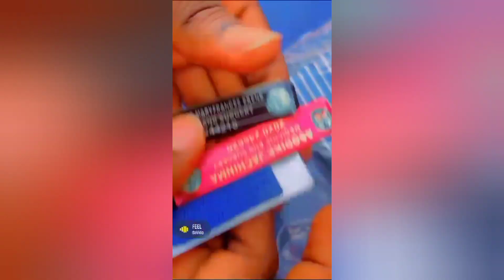UNMSA PRO DOCUMENTARY PART 3 | June, 2023 Chapter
The UNMSA Public Relations Documentary continues and in this chapter, we showcase the means of identication in our faculty and how important it is to get both the card or name tag ✨